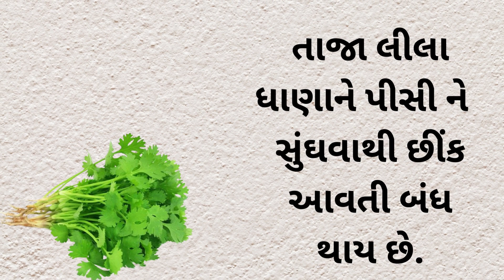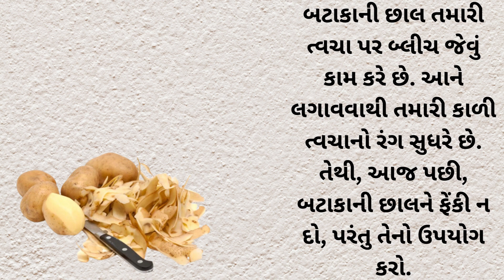સ્વાસ્થ્ય ની ઘરેલું જાણકારી!health tips |motivation|quotes|lessonable Story |suvichar|guju all tips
Health Tips
Daily Tips
Daily Health Tips
Ayurvedic Tips
Ayurveda Heath Tips
Ayurveda Tips
Health Tips Gujarati
Ayurveda Tips In Gujarati